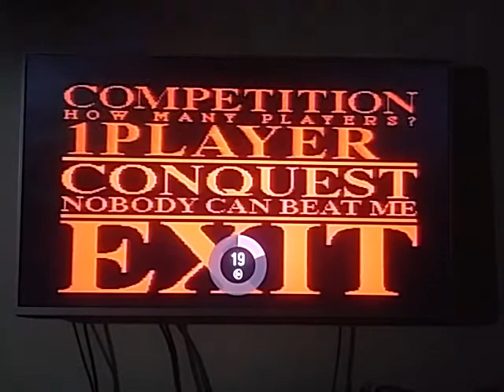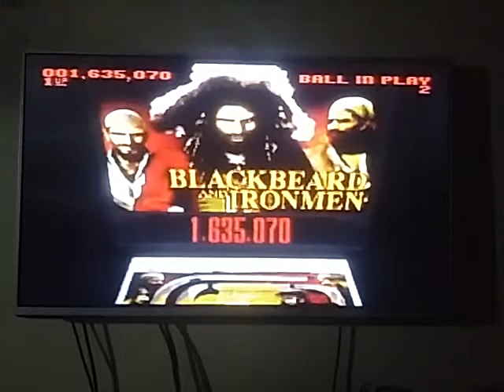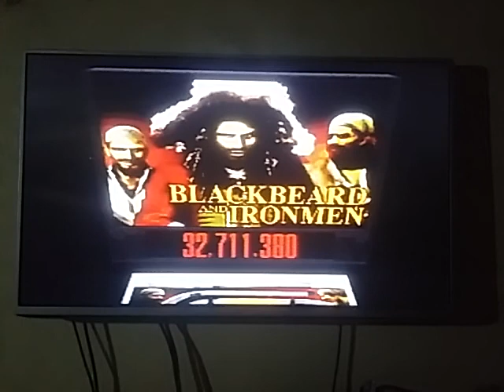Super Pinball Behind The Mask [Blackbeard And Ironmen] - Snes